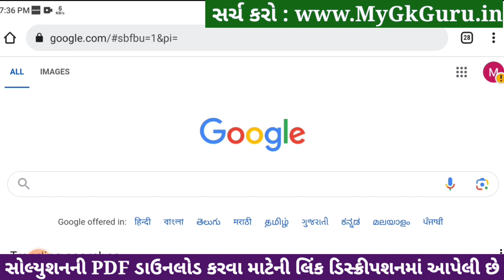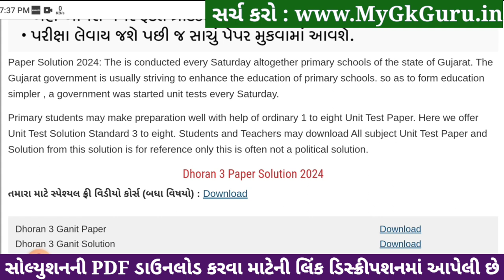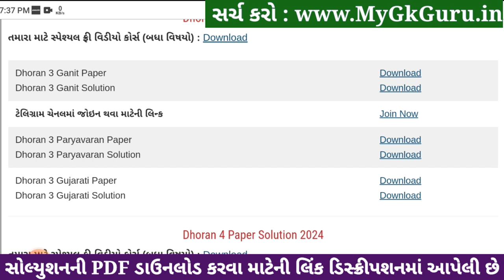Std 3 gujarati paper solution 2024 40 marks, Dhoran 3 gujarati paper solution 2024 std 3 gujarati